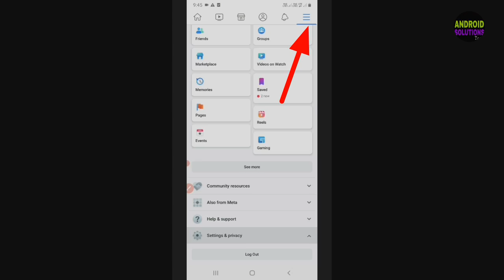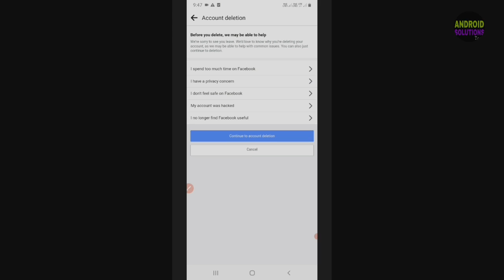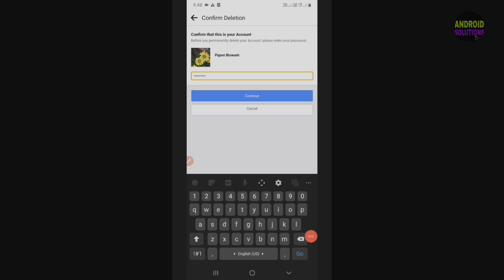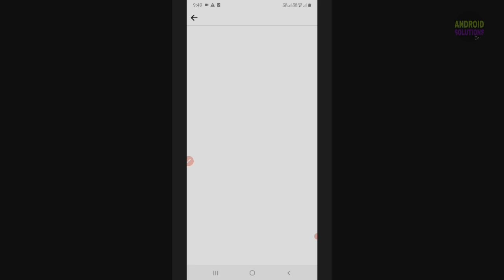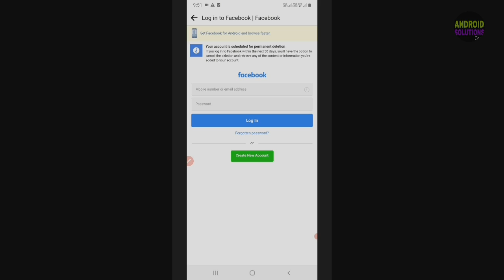Facebook Account Delete Kaise kare 2022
Hello Dosto
Dosto is video me maine aapko bataya ki Kaise aap apne Facebook account ko Delete kar sakte ho.

🔴Notice :: In this video iam using my Own Facebook account.
     I Also care My Privacy so I have blour my my Privacy..

such as criticism, comments, news reporting,sclorship,and Research.  Fair use is a use Permited by copyright Statute's that might otherwise be infringing. non-profit, Educational, or Personal use Tips The balance in favor of fair use All Credit for Copyright Materials use in video Goes to Respect Owner .

your query ..

How to Delete Facebook account in 2022
Facebook account Delete Kaise karte hai
How to Delete Facebook account in Android phone
How to Delete Permanently Facebook account
Delete Facebook account in hindi
Facebook account Permanently Delete karne ka process
Facebook account permanently delete kaise kare ..
Facebook account Permanently Delete.